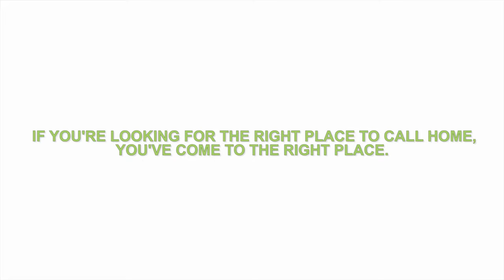A Place To Call Home - Manufacturedhomes.com